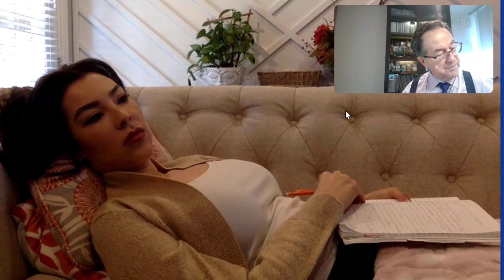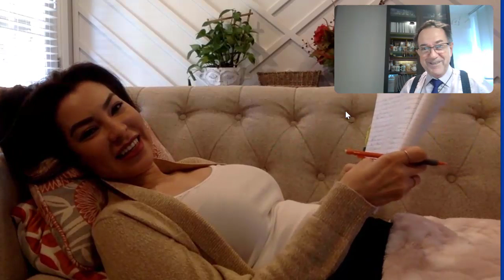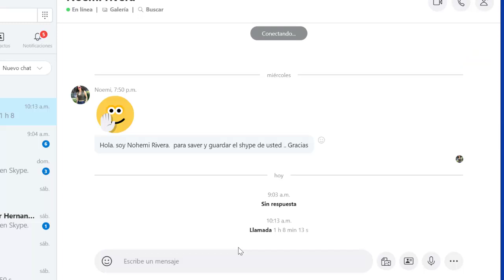4371 Aurelio Mejia, SESIÓN A DISTANCIA, impaciencia, rencor, engaño marido, autoestima, se me cae el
Hipnosis Aurelio Mejia. SESIÓN A DISTANCIA, impaciencia, rencor, engaño marido, autoestima, se me cae el pelo, mi papá tenía más mujeres e hijos.
Medellín, Colombia, 4 mayo 2020.